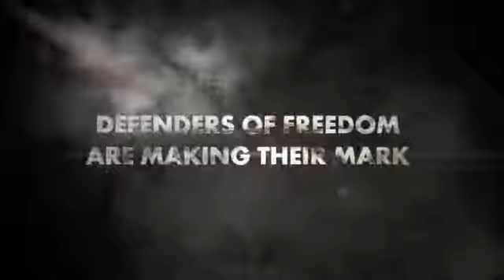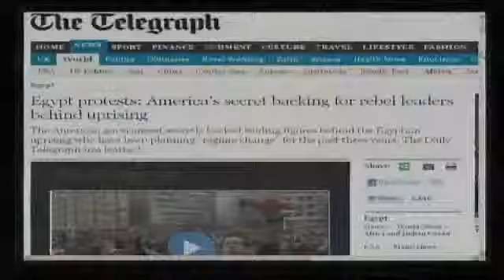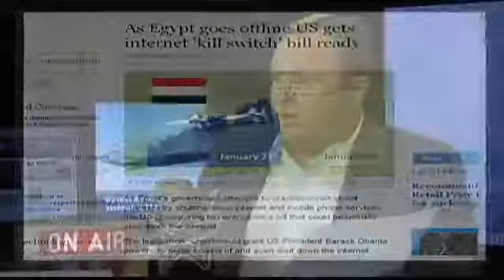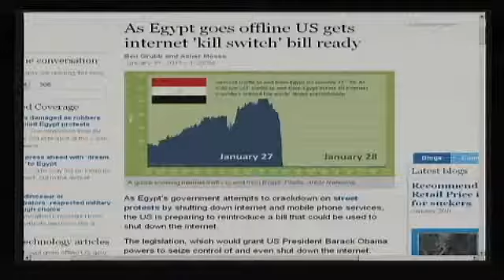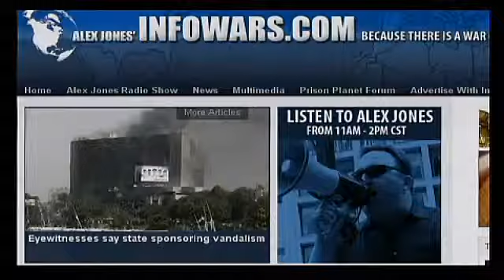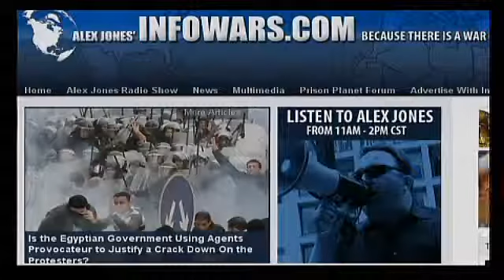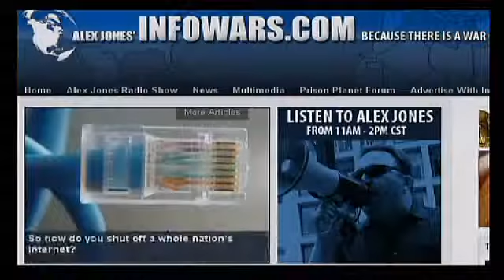The Alex Jones Show 1 31 11 Obama Prepares to Enact Internet Kill Switch Law!!